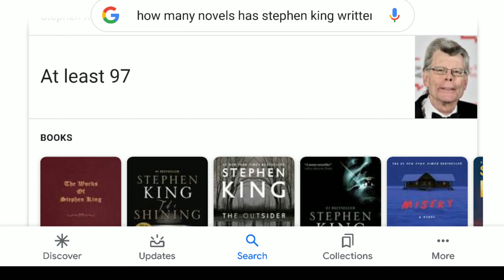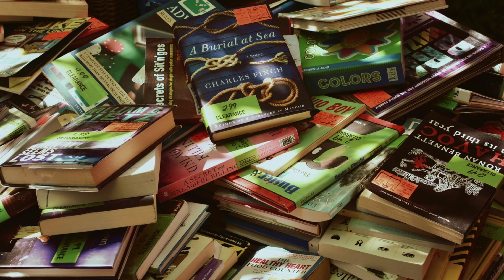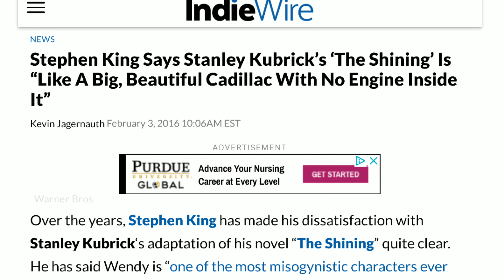The Shining: Stephen King & Stanley Kubrick Had Very Different Opinions.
For reasons of his own, when Stanley Kubrick directed The Shining, certain elements from the book didn't make the cut. As a result, Stephen King was very disappointed. Since then, King has had no trouble in voicing his opinion on the matter.